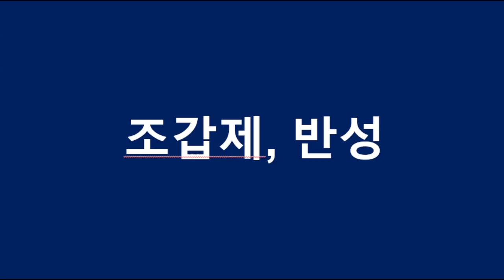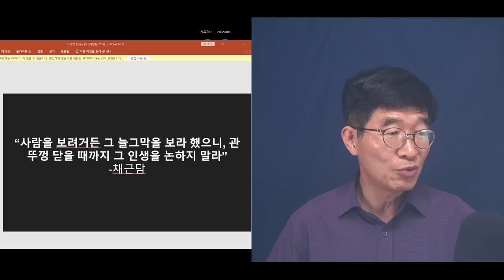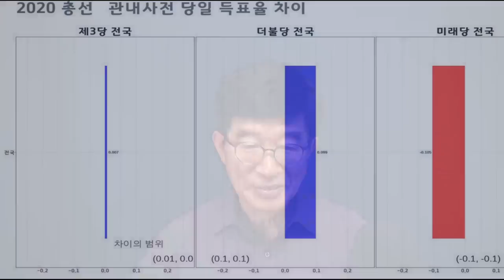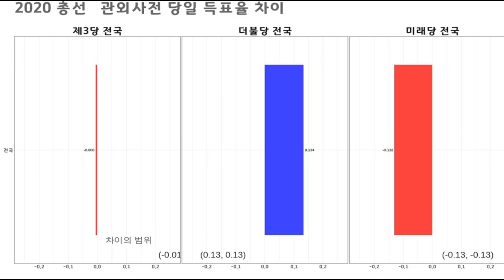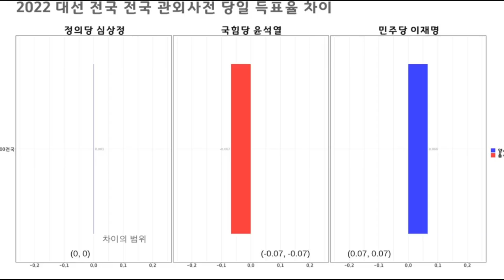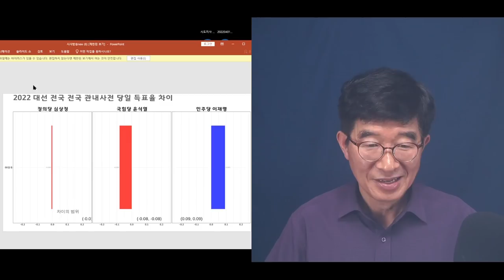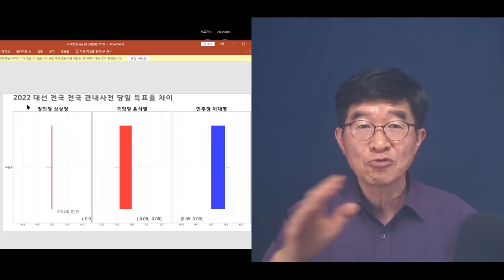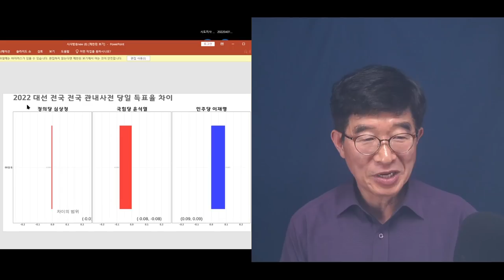"조갑제가 반성문을" / 실로 놀랍기 짝이 없는 일 / 통계학 교과서를 다시 써야 하는 사건이 발생했음에도 불구하고 / 빡빡 끝까지 우기니, 실로 딱할 뿐 [공병호TV]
Bitcoin : 3MTW849AkP2ftLeSK2teZHMmzLu7Z83s9U